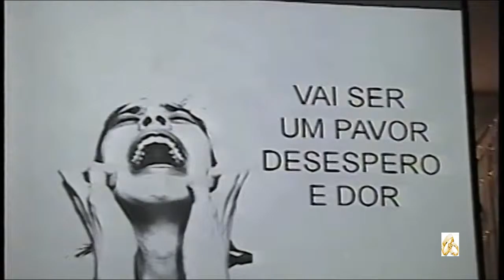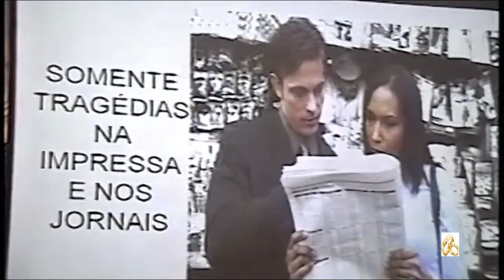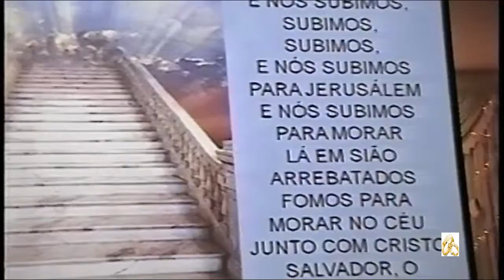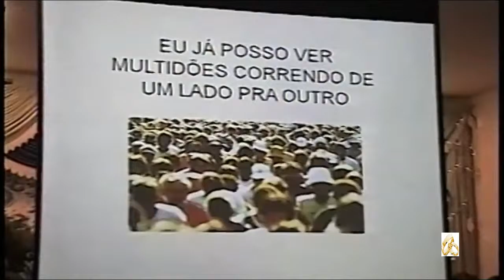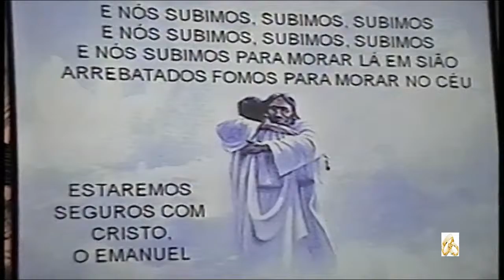VAI ACONTECER NA TERRA VAMOS DESPERTAR